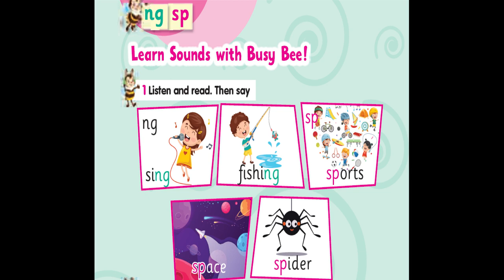Primary 3 term 1 unit 3- On the weekend-page 42 -connect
نصوص سماعى
نصوص سماعى الصف الثالث الابتدائى الوحدة الرابعة

 ص 42 تدريب1